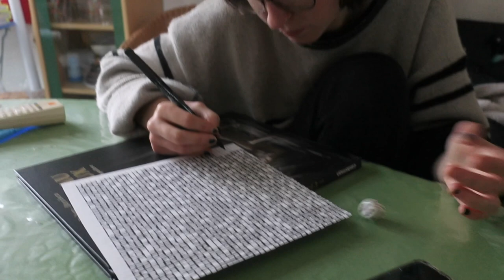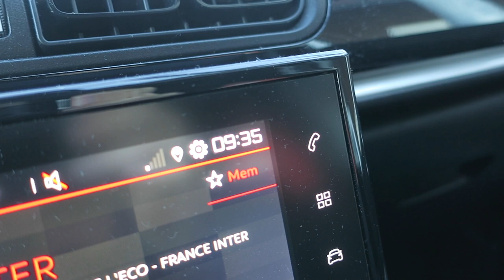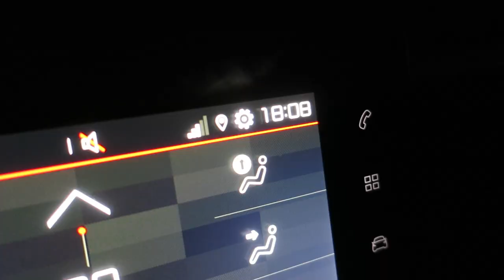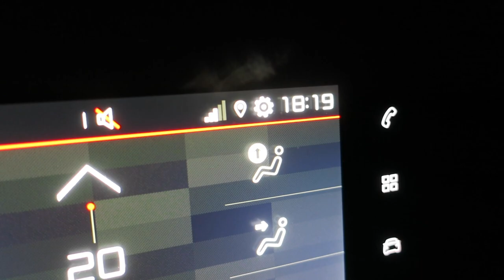Journal filmé 367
Avec : Bérénice, Léobin, Noémie et Nathalie de la Cotte, Anne et Luc Retailleau
Extrait du Journal filmé 200 du 23 au 24 décembre 2018 mis en ligne le 22 novembre 2020